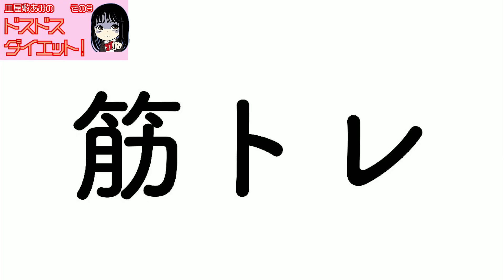「爆食が止まらない！！」編 ドスドスダイエット！その9【皿屋敷あみ】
ニコ生「怨路地チャンネル」
チャンネル会費　月額550円（消費税込）

ニコ生怨路地チャンネル　ダウンロードから登録の仕方【3分でわかる！】

”見える系”芸人 シークエンスはやとも presents
ニコ生「怨路地チャンネル」では、シークエンスはやともをはじめとする多種多彩な面々による怪談や心霊トークをお楽しみいただけます。
YouTubeにはアップできない、ディープな内容の怪談や怖い話もありますよ！

怪談、即興怪談、心霊スポット&事故物件カチコミ、心霊人生相談、心霊メシ…etc.

毎週1−2回、ニコニコ生放送にて配信している、多角的に心霊を追求するバラエティ番組です！

最初は無料で配信していますが、途中から有料会員に向けたよりディープな放送になります。
継続入会で初月無料キャンペーンを開催しています。
ご興味ありましたら、会員登録お願いします！

【出演】

MC：　”見える系芸人” 　シークエンスはやとも

アシスタント：　”女子高生怪談師” 　皿屋敷あみ（長谷川晏巳）

怨路地チャンネルでは、その他にもゲストが出演するかも…！？

是非一度遊びに来て下さい！

【怪談イベント】

シークエンスはやとも＆青柳マコトをはじめとする多才な怪談師でお送りする「怪談イベント怨路地」も毎月開催中！